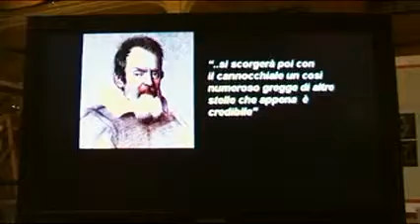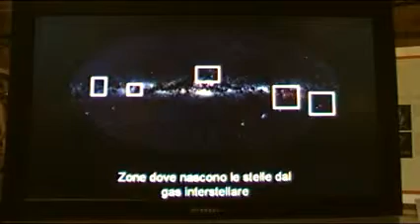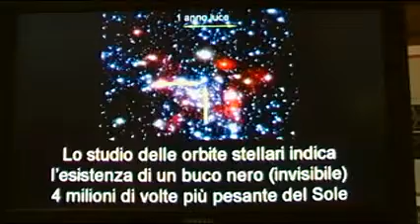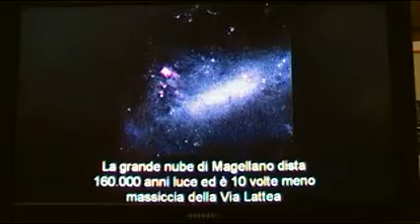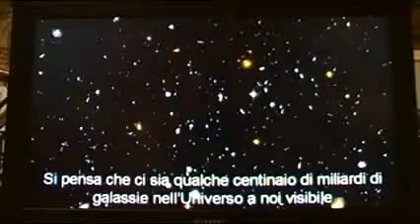OSSERVATORIO DI BOLOGNA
IMMAGINI TRATTE DAL NOSTRO OSSERVATORIO BOLOGNESE D.O.C.